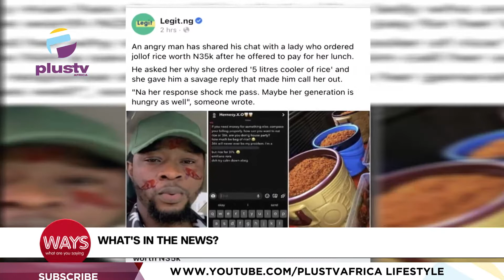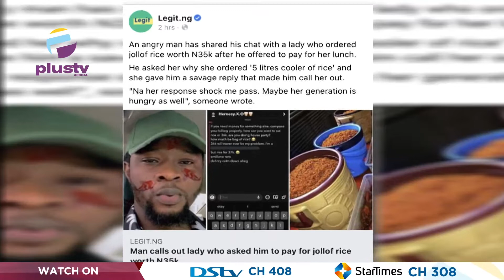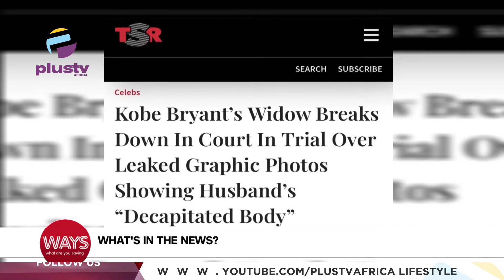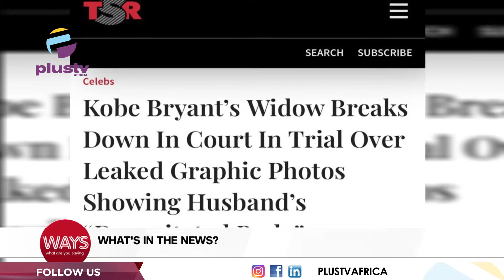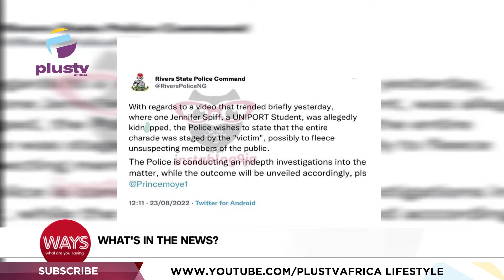New Cases Of Ebola Virus Confirmed In DRC| Ciara & Monica Appear In Court With Vanessa Bryant| WAYS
International Day For The Remembrance Of The Slave Trade And Its Abolition

Man Calls Out Lady Who Asked Him To Pay For Jollof Rice Worth NG 35K
New Cases Of Ebola Virus Confirmed In Democratic Republic Of Congo
Ciara And Monica Appear In Court Alongside Vanessa Bryant In Court Proceedings